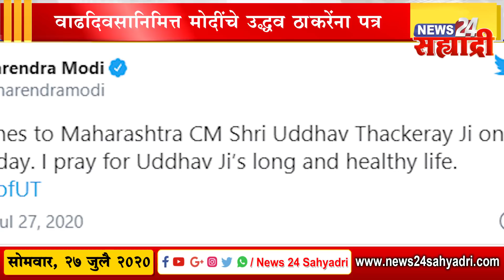सह्याद्री बुलेटिन । राज्यात तीन मुख्यमंत्री आहेत, उद्धव ठाकरे नावाला मुख्यमंत्री